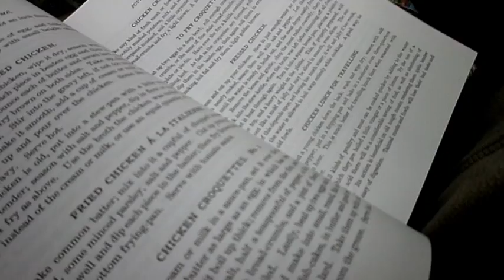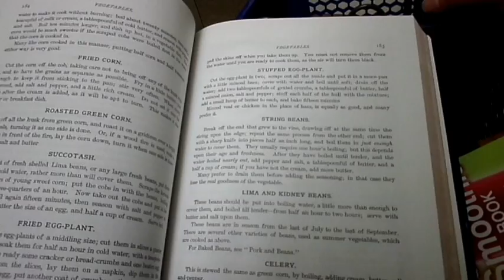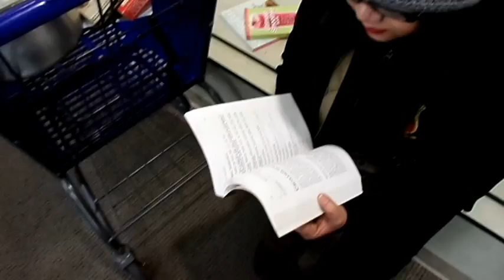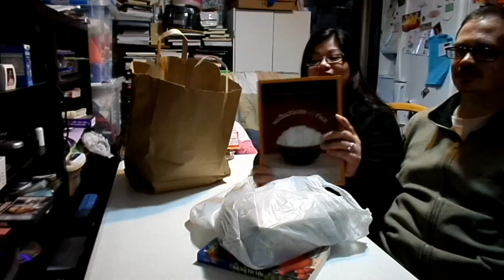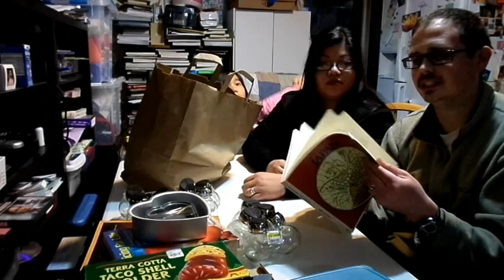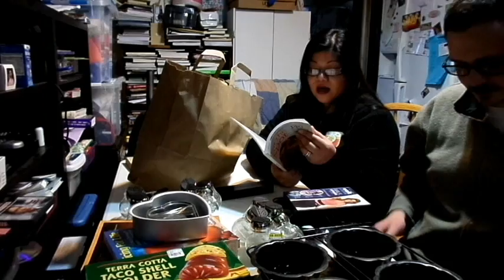We got caught! TheCramers - March 2, 2014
Welcome to our life vlog! We hope you enjoy watching!

Camera used: Samsung ST150F

Free Background music from JewelBeat.com